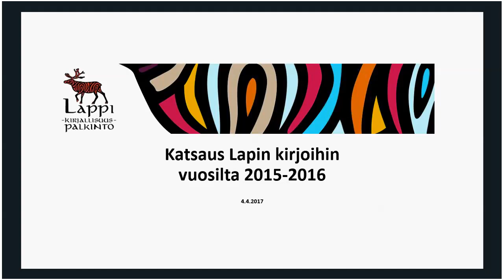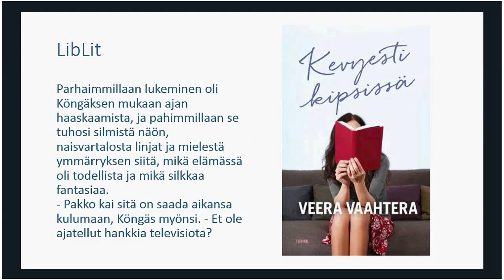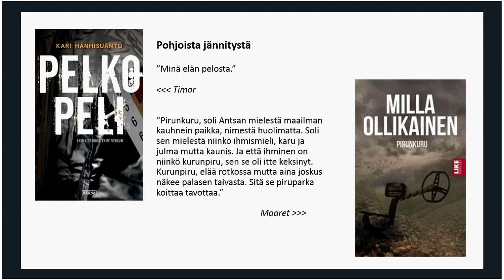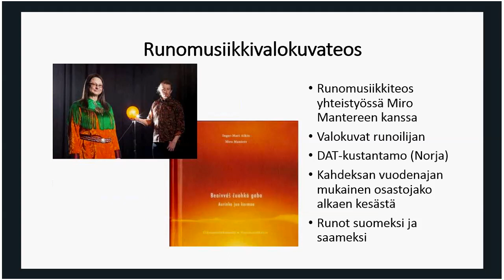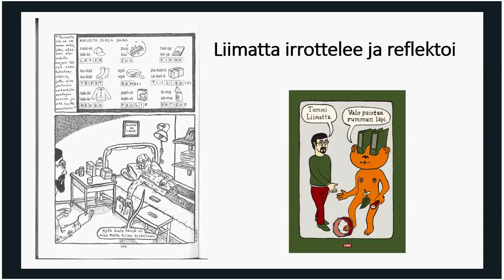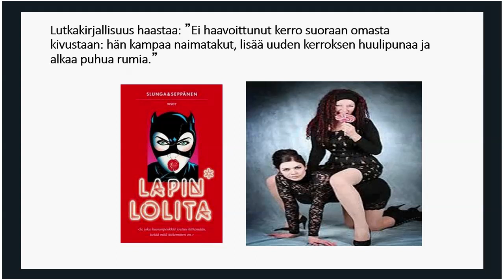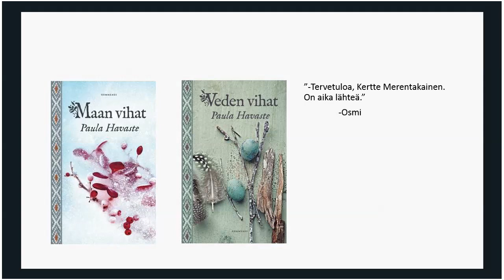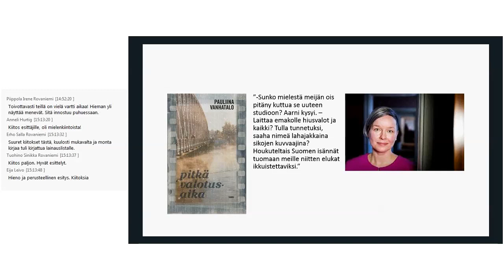Lappi kaunokirjat 2015 2016, vinkkaus 4 huhtikuuta 2017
Lappi-kirjallisuuspalkinnon 2017 esivalintaraadin valittuja kirjavinkkauksia vuosilta 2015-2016: Hanna Laitinen (Tiina Heinänen Sodankylä, Helena Kokko Rovaniemi, Irene Piippola Rovaniemi, Hanna Laitinen Tornio)